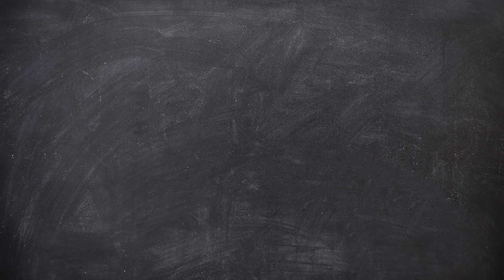Mai au musée 2019 MS Claire Lilaschool